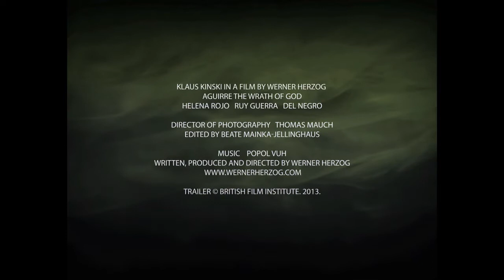Aguirre Wrath of God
Wed 19th & Thur 20 June
PG (91 mins)

Director: Werner Herzog Cast: Klaus Kinski, Helena Rojo, Del Negro

German | 1972

German New Wave director Werner Herzog's classic film follows the travels of Spanish soldier Lope de Aguirre, in search of the legendary city of gold, El Dorado. A few decades after the destruction of the Inca Empire, a Spanish expedition leaves the mountains of Peru and goes down the Amazon River in search of wealth. Soon, they come across great difficulties and Don Aguirres, a ruthless man who cares only about riches, becomes their leader. But will his quest lead them to "the golden city", or to certain destruction? Several critics have declared the film a masterpiece, and it has appeared on Time magazine's list of "All Time 100 Best Films".